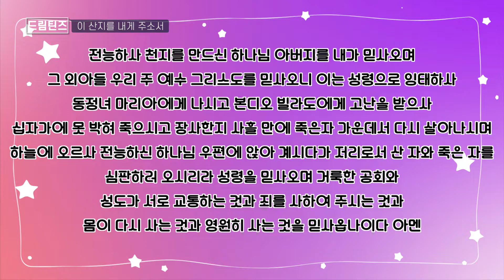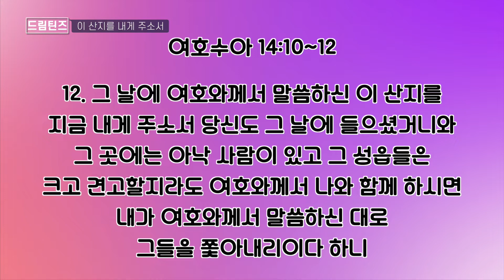20220911 청소년부 영상예배 (김창석 목사)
제목 : 이 산지를 내게 주소서 - 김창석 목사